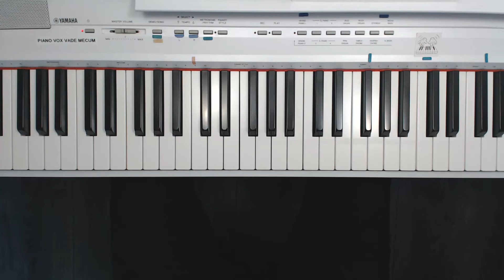Autre Chose : Tutoriel Piano Voix Cover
ATTENTION : LA CLEF DE TRANSPOSITION EST à +6  SOIT  3 TONS  AU  DESSUS

Musique de Michel Legrand sur des paroles de Jean Dréjac en 1974. Je vous en propose une version personnelle, transposée, adaptée et simplifiée pour l'exercice du Piano -Voix. C'est un Tutoriel Harmonique qui est complété par un Guide Visuel dans une autre vidéo dédiée, pour mieux appréhender l'ensemble de la chanson.
KT +6  (clef de transposition - Key Transpose) . La Qualité HD est disponible